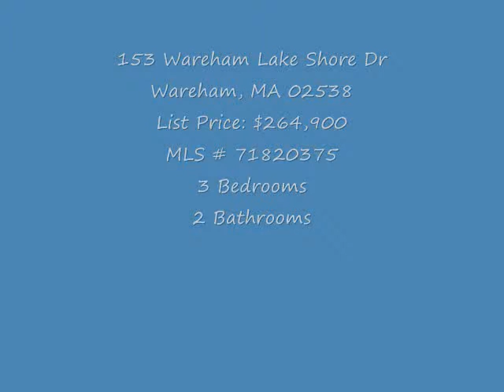153 Wareham Lake Shore Dr, Wareham, MA 02538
Ranch style year round home with direct access to Glen Charlie Pond. Walk out to your own dock and cove...Two separate living areas are great for extended families, Summer guests. Work at home? There are 2 driveways for lots of parking.Embrace fishing, boating, swimming, or even your own SeaPlane... Enjoy the peace and serenity that comes with owning waterfront property.